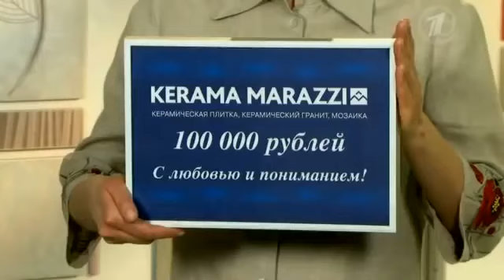Елена Север / Elena Sever/ Пока все дома на Первом канале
Программа "Пока все дома" на Первом канале в гостях у Елены Север и Владимира Киселева, 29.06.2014